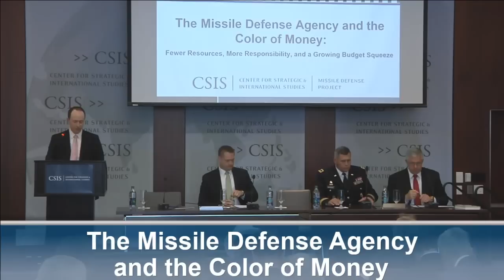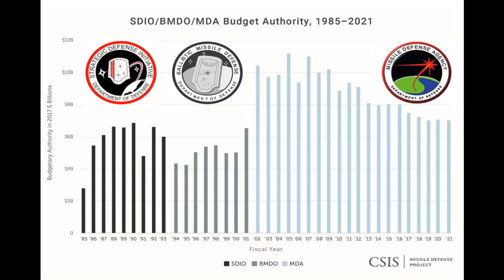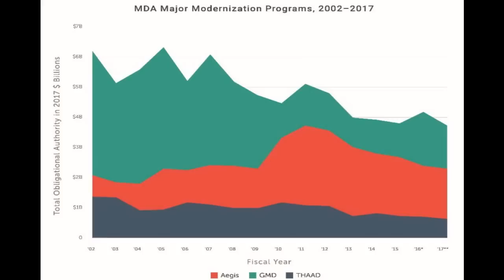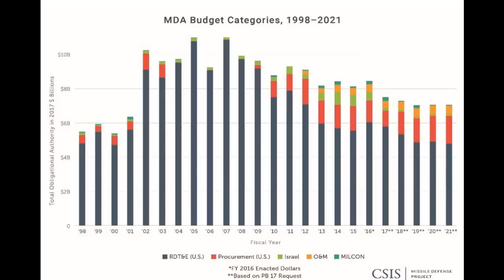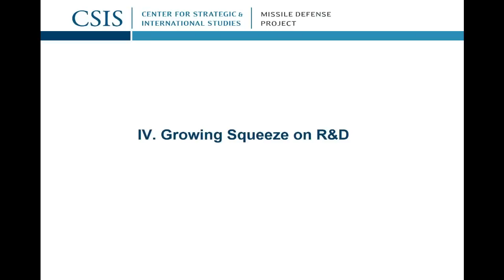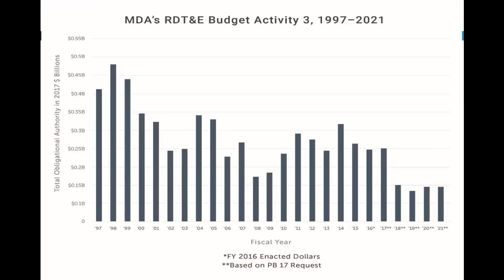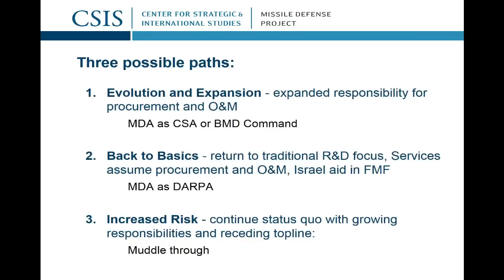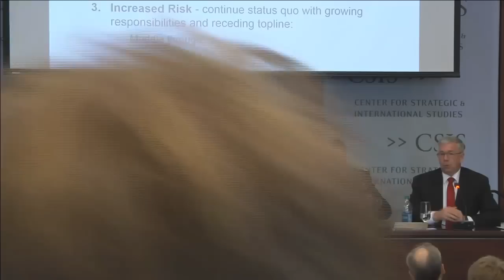The Missile Defense Agency and the Color of Money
The CSIS Missile Defense Project cordially invites you to the launch of the report The Missile Defense Agency and the Color of Money: Fewer Resources, More Responsibilities, and a Growing Budget Squeeze.